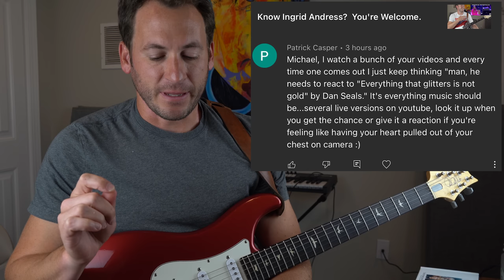Guitar Teacher REACTS: DAN SEALS "Everything That Glitters Is Not Gold" Ryman Country Homecoming